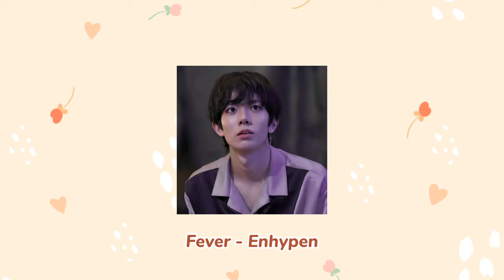Fever (speed up)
credits to ENHYPEN